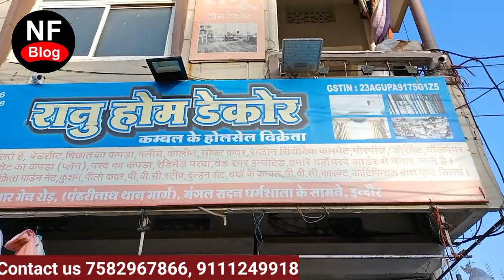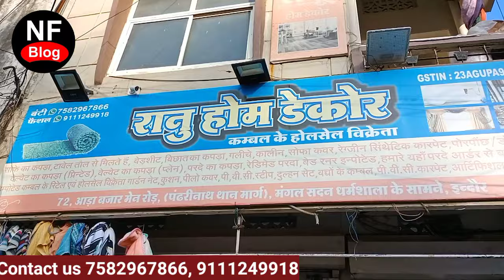Indore Wholesale blanket इंदौर थोक कम्बल मार्केट Indore Woolen Market || Street shopping Indore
Indore Wholesale blanket market || Indore Woolen Market || Street shopping Indore | Doormat, Pillow
ADress-
Ranu Home decore
कम्बल के होलसेल विके्रेता
72, ada Bazar Main Road Indore (Padri Nath Mandir marg) Mangle Sadan Dharmasal Ke samne Indore
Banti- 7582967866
Indore Wholesale blanket market,
blanket shopping Indore
blanket Sale,
blanket Best Shope
Pillow sale
kambal wholesale market Indore,
chadar wholesale market
chadar sale Indore
Indore woolen Market
Indore Best shopping Market
Indore Rajwada Market
Indore chor Bazar
Indore Atala Bazar
cheapest blanket shope Indore,
saree sale
woolen sale Indore
Garm sal Market Indore